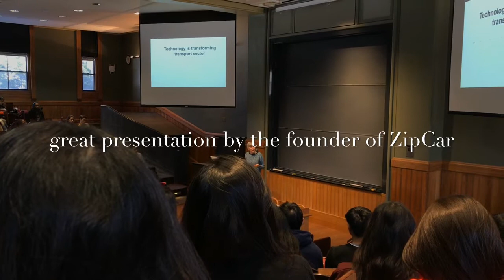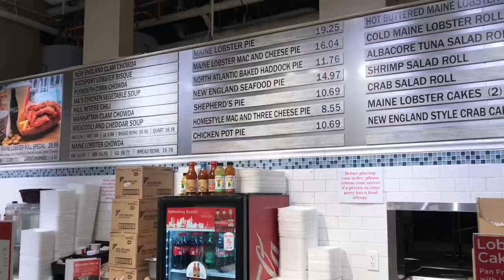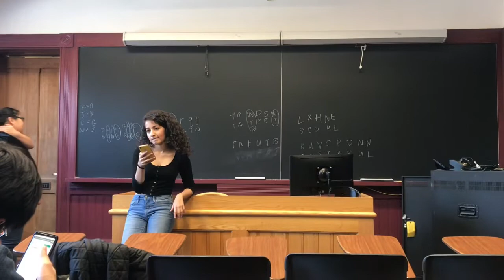HCAP(continued)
Tour Boston, Karaoke, Pagent show...